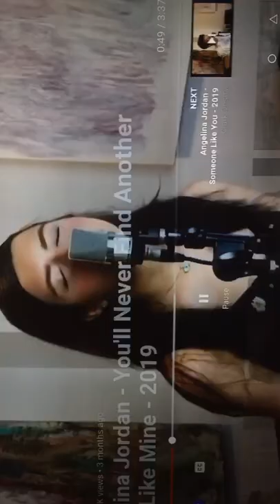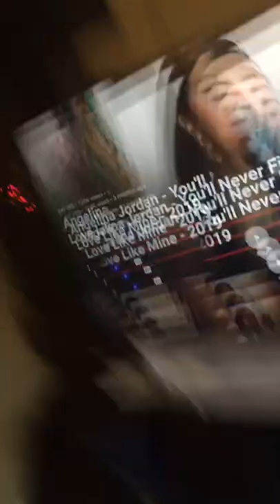Angelina Jordan Reaction to her 2019 " You'll Never Find Another Love Like Mine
Reaction vid